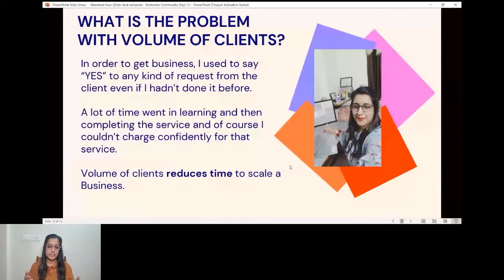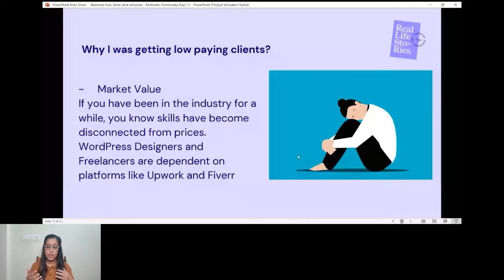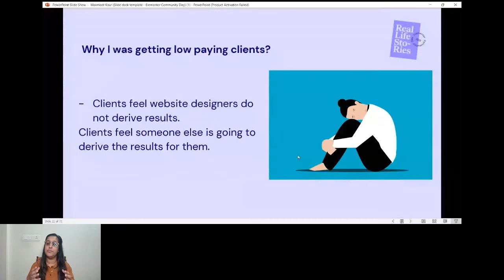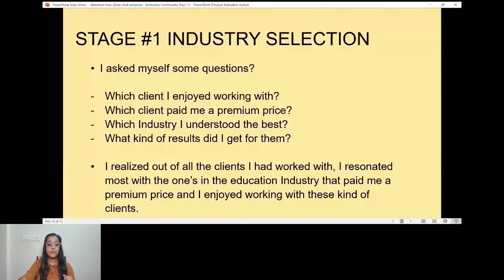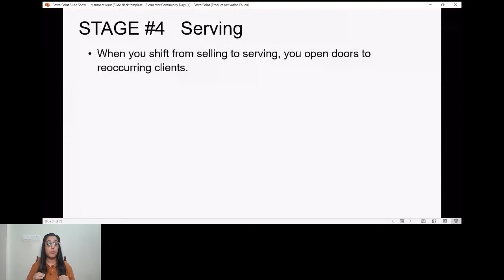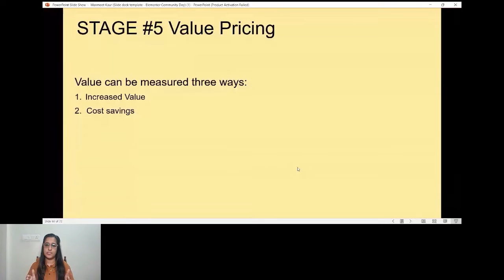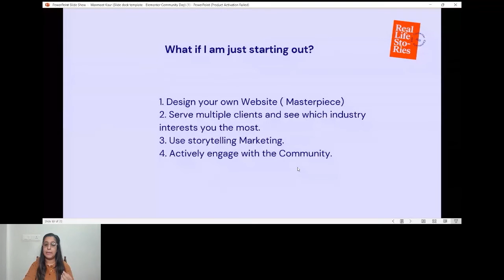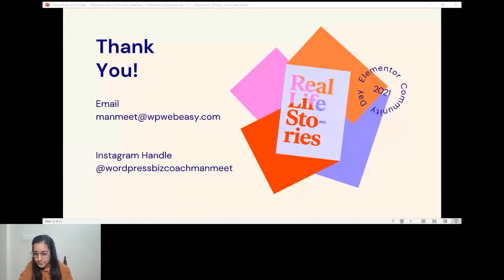How to scale a WordPress business with fewer clients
Business strategy.
Freelancers and agency owners struggle to scale up their businesses. Creating web projects and taking care of your business needs, takes a lot of effort.  During this talk, I'll share how I got consistent clients for my web design business and scaled my agency.
With Manmeet Kaur.